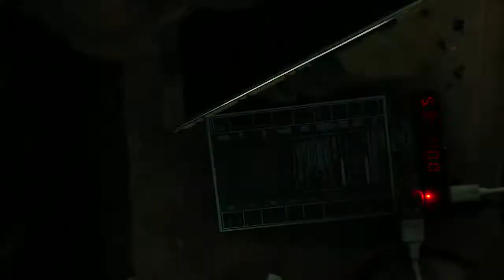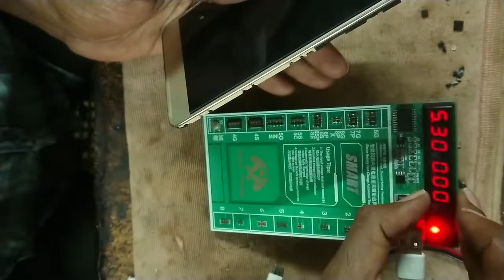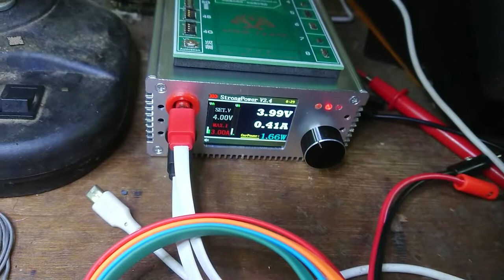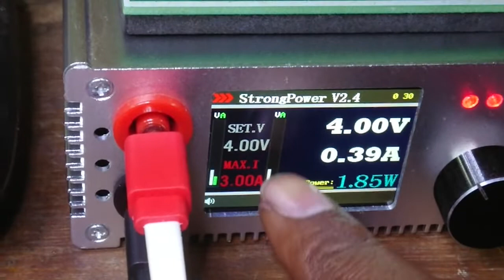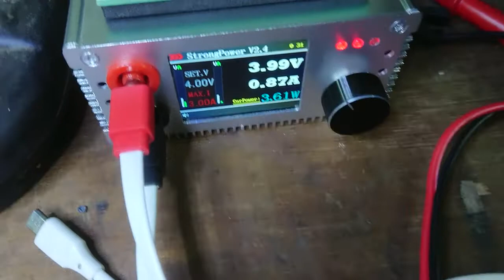All Redmi Mobiles power onn/off ,Dead short ,Hang on Logo solutions